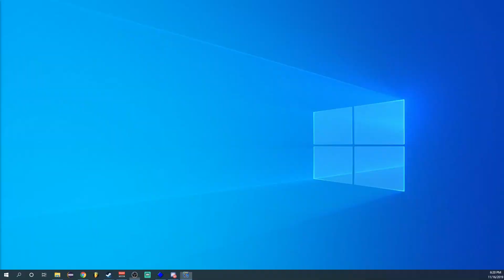Carcassonne-#9: Keith Ruined The City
The official adaptation of the famous board game Carcassonne! A modern classic tile-placement game based on the award wining game in which the players draw and place a tile with a piece of southern French landscape on it. The player can then decide to place one of his followers, so called Meeples.